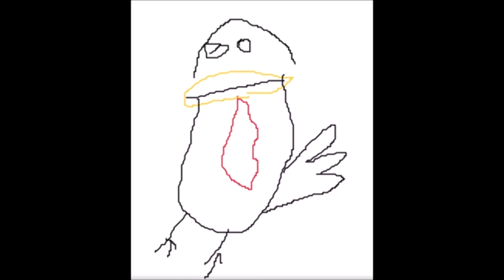Wetter Garbage (What started as a Chunky Song guitar cover)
You’ve heard of Beethoven, you’ve heard of Kanye West, but chances are you haven’t heard of the world’s new music icon: Tragic Chicken. Tragic Chicken is an upcoming experimental musician known for his musical sensations (“bangers” for you hipsters) such as “Piano Dan” and “Sgt Cluck”. Studies done at the Caron University of Massachusetts (C.U.M.) and Harverd indicate that the music created by Tragic Chicken is possibly the objectively best possible arrangement of sounds detectable by the human ear. In one study, listeners of Tragic Chicken indicated they were at least ten times happier listening to Tragic Chicken then their previous favourite artist.